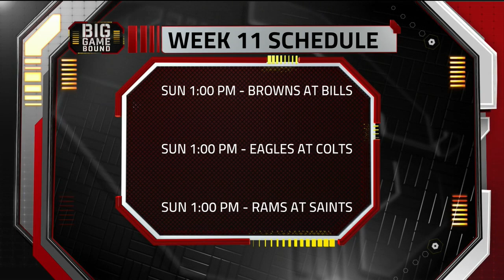Big Game Bound: Week 11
We take a look at the complete NFL schedule in this week's edition of Big Game Bound.